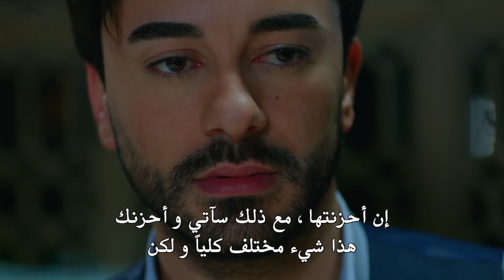الصورة التي صدمت يغيت - مسلسل هل يحبني الحلقة 78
الصورة التي صدمت يغيت - اعراض المرض
مسلسل هل يحبني الحلقة 78👇

المخرج: يوسف بيرحسن
المنتج: فاروق بيهان
الإنتاج: إنتاج MF